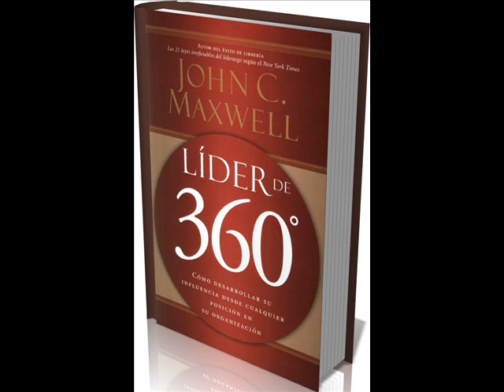L360 117 a 123 SIII Principio 5 Invierta en relaciones humanas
El Líder de 360 Grados, por John C Maxwell.

SECCIÓN III: Los PRINCIPIOS QUE LOS LIDERES DE 360 GRADOS PRACTICAN PARA DIRIGIR A LOS LIDERES QUE LOS SUPERVISAN

• PRINCIPIO # 1 Diríjase a usted mismo excepcionalmente bien 82

• PRINCIPIO # 2 Aligere la carga de su líder 92

• PRINCIPIO # 3: Esté dispuesto a hacer lo que otros no harán '" 102

• PRINCIPIO # 4 No administre solamente. Dirija también 110

• PRINCIPIO # 5 Invierta en la química de las relaciones 117

• PRINCIPIO # 6 Esté preparado cada vez que usted ocupa el tiempo de su líder 124

• PRINCIPIO # 7 Reconozca cuando presionar y cuando retroceder 132

• PRINCIPIO # 8: Conviértase en un jugador de acción 143

• PRINCIPIO # 9 Sea mejor mañana de lo que es usted hoy 148

• Repaso de la sección III 155